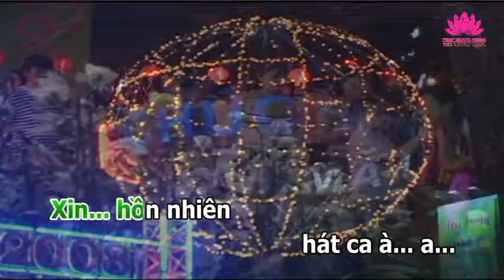MTDV 06. Xuân nghĩ gì? - Ngọc Ký, Tân Phương